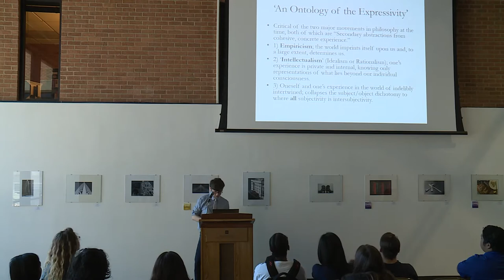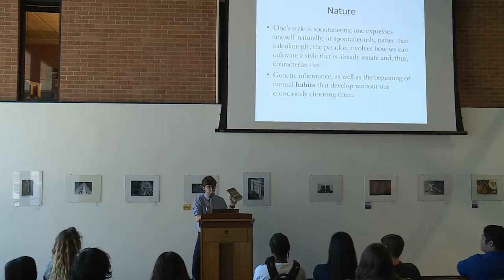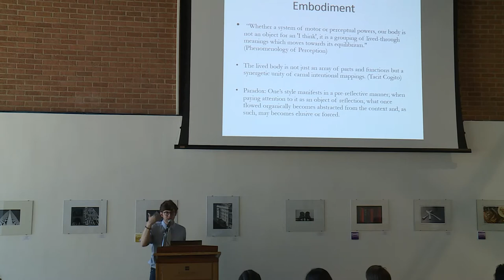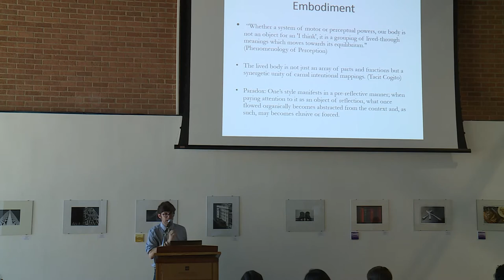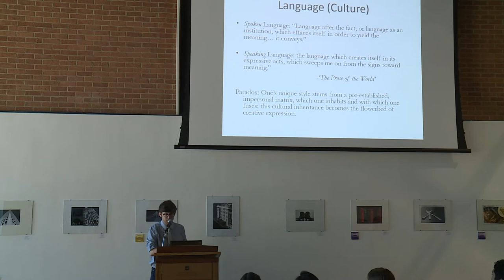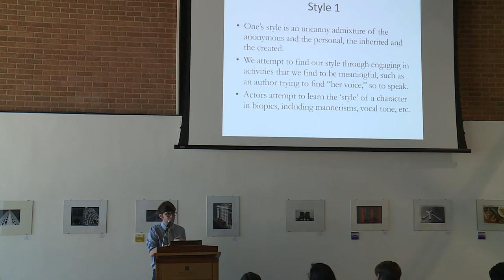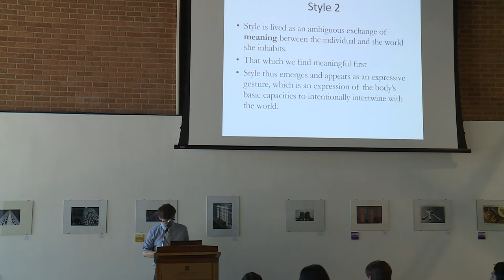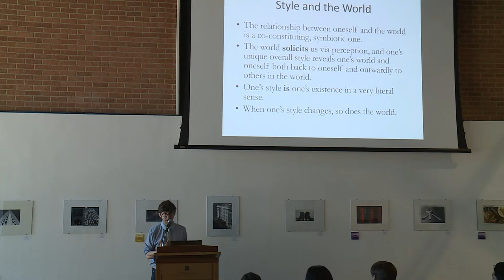Dallas College - Richland Campus Philosophy Faculty Lecture Series (Spring 2016)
'Merleau-Ponty and the Paradox of Self-Expression: Articulating One's 'Style' through Nature, Embodiment, and Language'
-Geoff Manzi, Dallas College Philosophy Faculty
Wednesday, May 4, 2016, 12:30p - 1:30p in Brazos Gallery (C140), Richland Campus